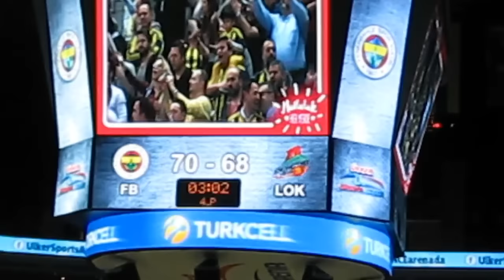Gigi ve Bogi'nin basketleri salonu coşturur | Datome and Bogdan fires up ambiance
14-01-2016 \ Perşembe -  Thursday - Jueves \ 21:00 |
Fenerbahçe 85-79 Lokomotiv Kuban Krasnodar